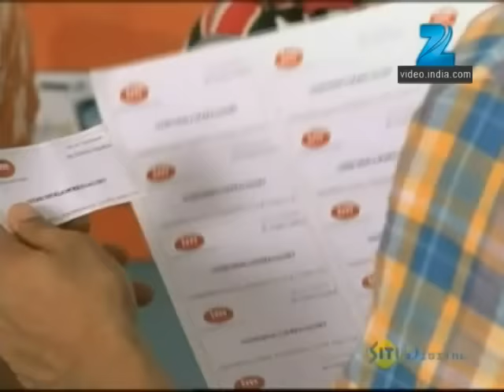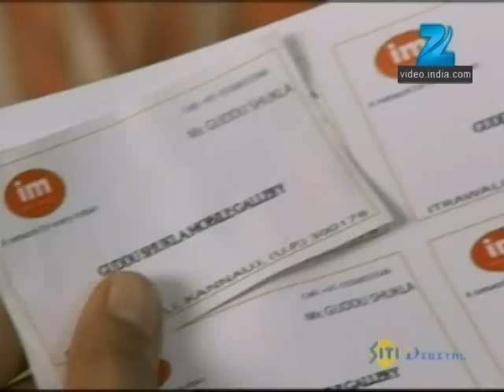क्या सोच रही है Runjhun? | Bhagonwali Baante Apni Taqdeer | Episode 169 | Zee TV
क्या सोच रही है Runjhun?